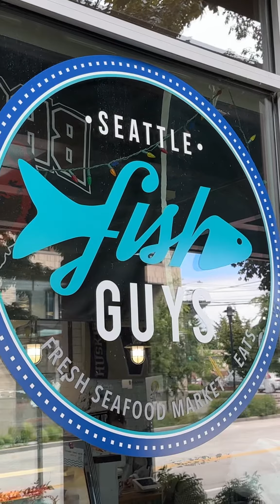Everything was DELICIOUS! | Seattle Travel/Food vlog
AZ Content will be uploading all kinds of content from A-Z and become your one stop shop for content.